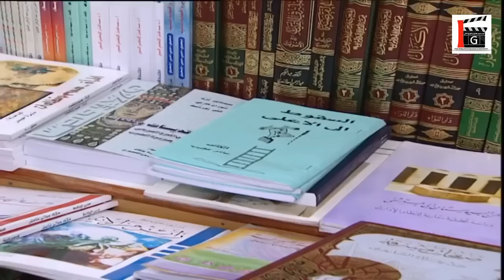شوفو الفرق بين الشعب الاوربي والشعب العربي ـ نهاية حزينة ولكنه الواقع ـ مرايا